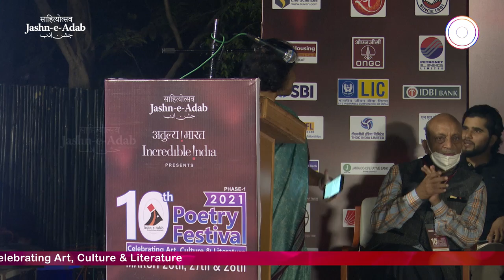संगीता गुप्ता | एक टूटा सितारा | Sangeeta Gupta | Ek Toota Sitara | Kavi Sammelan | Jashn-e-Adab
Sangeeta Gupta recites her poetry at Kavi Sammelan | Jashn-e-Adab 10th Poetry Festival 2021 Phase-1.